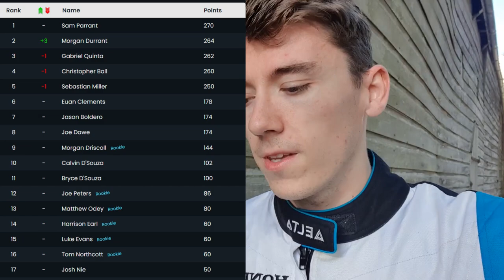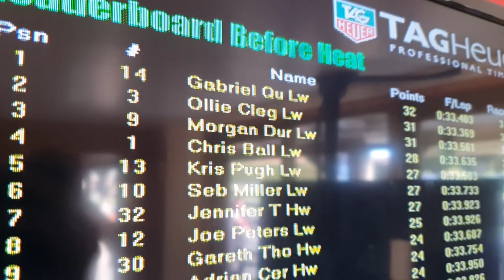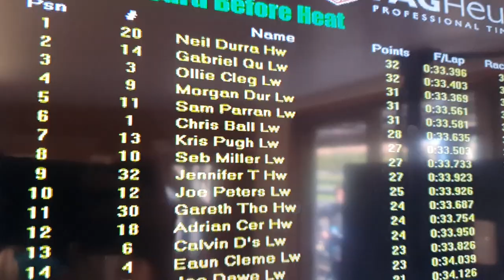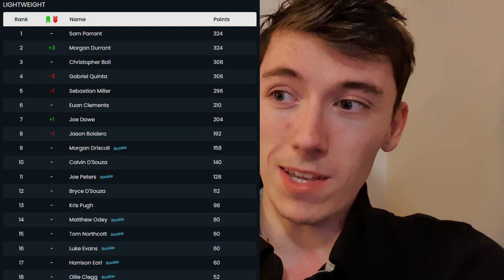EVERY POINT MATTERS | RapiKart 2022 Round 7 at Herefordshire Raceway | September 2022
When you're in a championship fight. Every single point matters. The penultimate round of the 2022 RapiKart Racing League took place at Herefordshire Raceway and it's a five-driver battle at the top of the table to take the championship.

This means every single heat you're looking to get the absolute best result and score as many points as it takes to shoot yourself up the A final to stay within a chance for the final round at Llandow.

With just a few events left in 2022 it's an exciting end to what has been a great year.

Chapters:
0:00 Introduction
1:53 Heat 1
8:32 Checkered Flag
9:49 Heat 2
16:28 Checkered Flag
17:41 Heat 3
24:09 Checkered Flag
26:13 Final
29:39 End